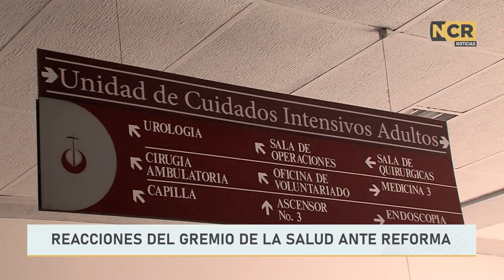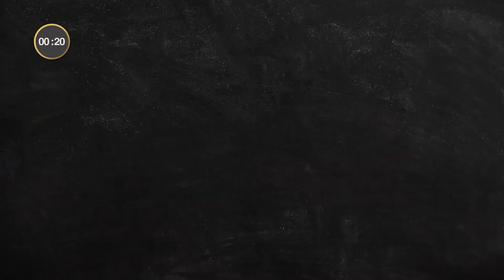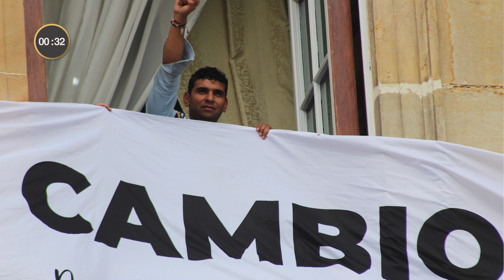NCR Emisión jueves 16 de febrero de 2023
🎥 ¡El Noticiero de la Cámara se renueva!

Esta semana nuestra emisión tendrá como tema central la Reforma a la Salud, conozca todos los detalles de esta importante iniciativa para todos los colombianos.

Cámara de Representantes
Voz de Las Regiones